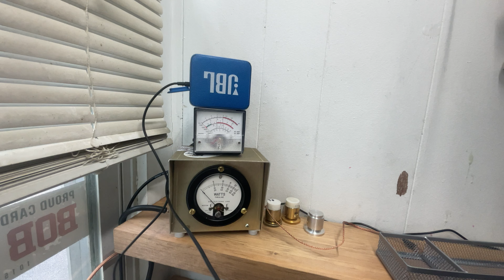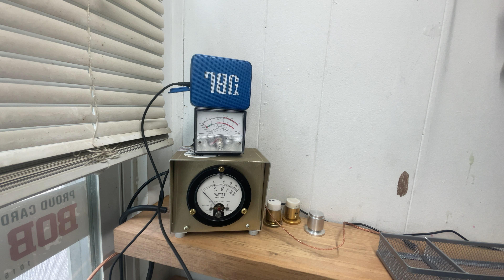3 Double 0 getting down in Maryland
3 Double 0 making noise in my receive.